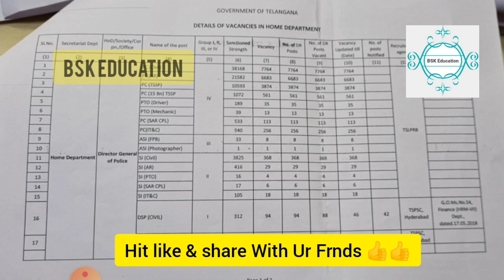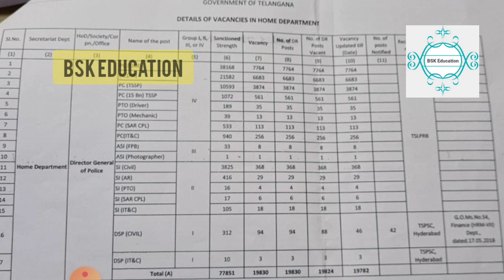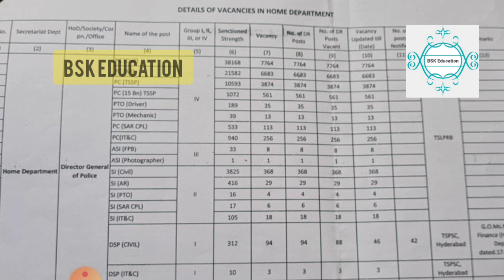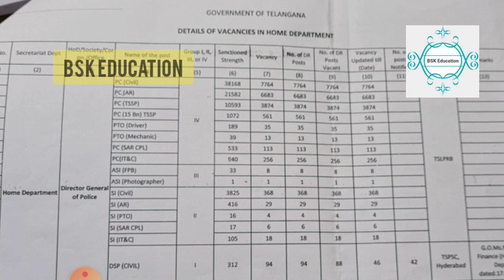telangana police notification update 2021 | TS Police notification 2021 | Telangana police jobs 2021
Name of the Post: Indian Coast Guard Navik (DB, GD) & Yantrik 02/2021 Batch Online Form 2021

Brief Information: Indian Coast Guard has announced a notification for the recruitment of Navik (Domestic Branch, General Duty) & Yantrik vacancies in the Indian Coast Guard, an Armed Force of the Union for 02/2021 Batch. Those Candidates who are interested in the vacancy details & completed all eligibility criteria can read the Notification & Apply Online

BSK Education